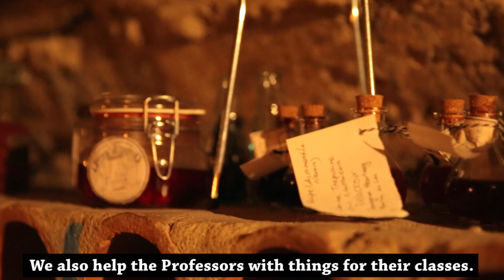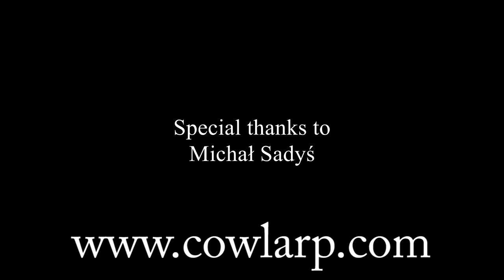College of Wizardry Intro Video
College of Wizardry is a four-day Wizard School larp event, where you can act out your dreams of being a student witch or wizard at a beautiful fairytale castle in Poland. Surrounded by around 135 like-minded people, at College of Wizardry you will:

- Attend classes as a witch or wizard and learn the magical arts
- Be selected to represent one of the five ancient Houses of Czocha Castle
- Explore the castle and meet the magical creatures that roam the grounds
- Make new friends and form long lasting bonds with like-minded people
- Get into discussions, stir up shenanigans, and play games
- Perhaps even a little (in-character) romance?
- Spend 3 nights at a castle in Poland and have a once-in-a-lifetime adventure
- Either travel to Zamek Czocha yourself or take our cheap bus from Berlin

“Please note that this larp is NOT based on nor will it involve the use of any Harry Potter stories, characters, names or elements.  It is not a Harry Potter fan event, but is for those larp participants who wish to play in a generic wizard college setting.  College of  Wizardry larps will NOT take place in the Harry Potter universe, but in a universe of our own making. There will be no mention of Muggles, no Quidditch and no Hogwarts in our fiction.”